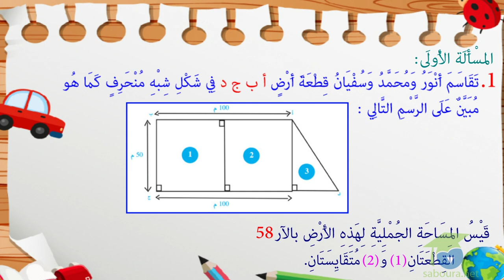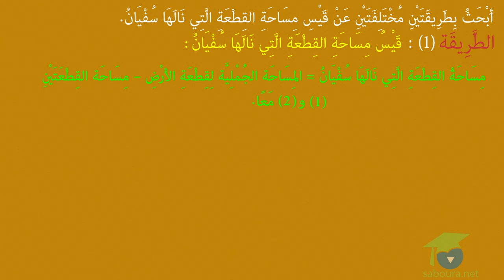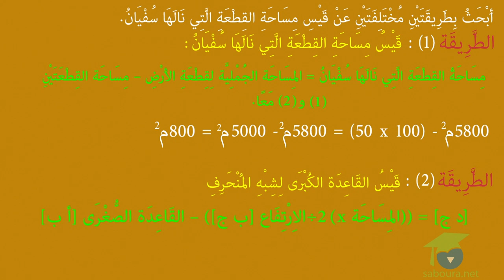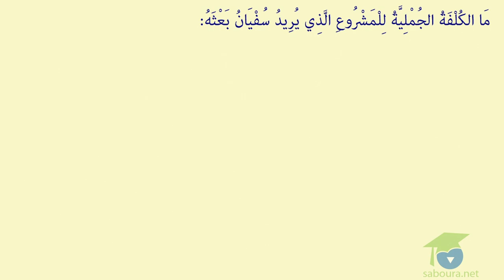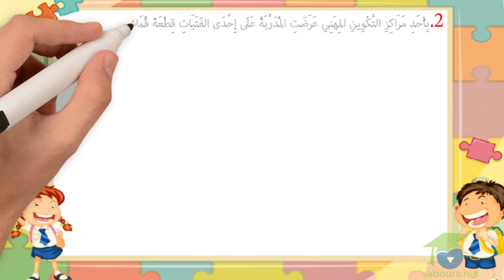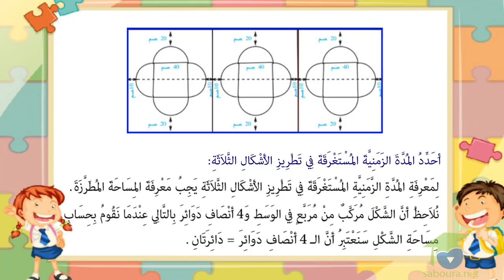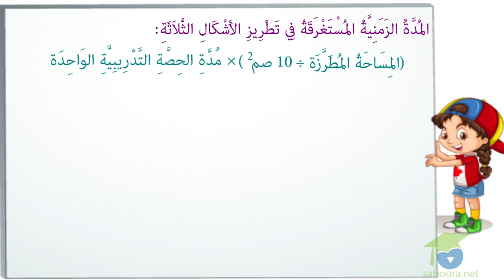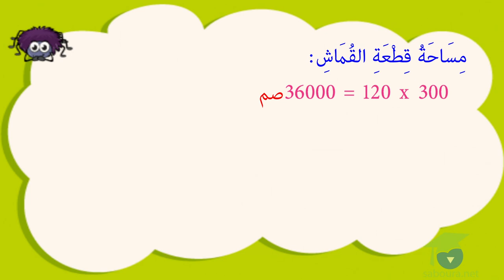ﺍﻟﻤﺴﺘﻮﻯ ﺍﻟﺴﺎﺩﺱ ﺭﻳﺎﺿﻴﺎﺕ ـ الدرس 49 ـ ﺃﻭﻇّﻒ ﻣﻜﺘﺴﺒﺎﺗﻲ ﻭ ﺃﻗﻴّﻤﻬﺎ